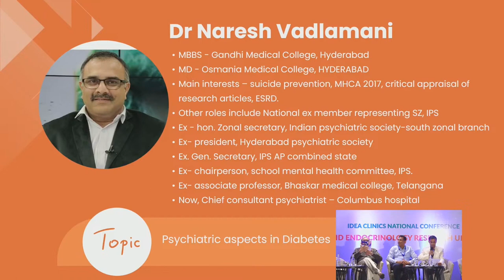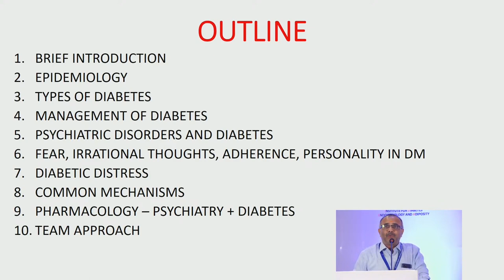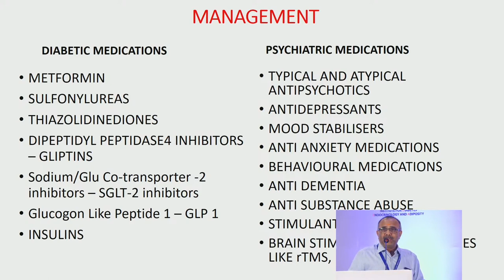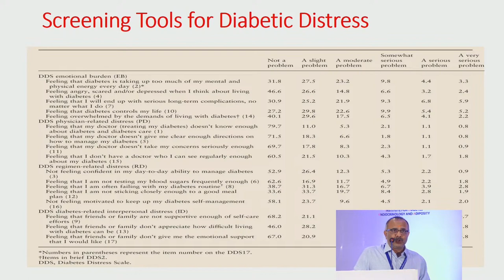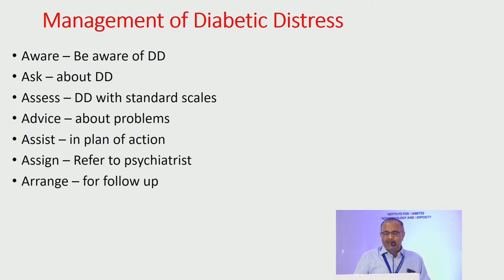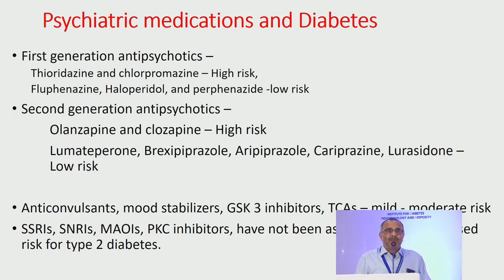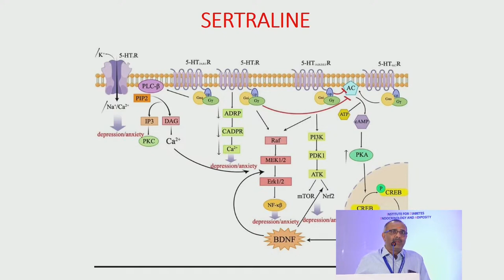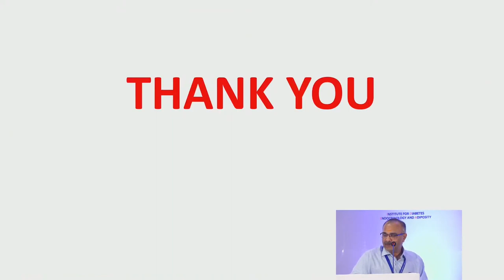Dr. Naresh Vadlamani Talk on Psychiatric aspects in Diabetes - IDEA Clinics National Conference 2023